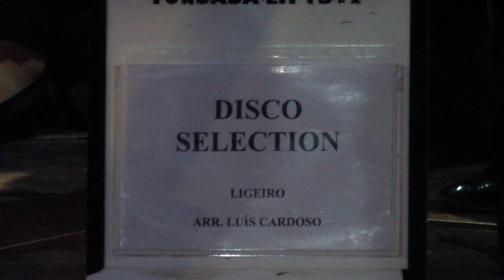Banda Musical de Avintes (Maestro: Valdemar Sequeira) "DISCO SELECTION" - Arr: Luis Cardoso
Banda Musical de Avintes (Direcção Musical: Maestro Valdemar Sequeira) interpreta "DISCO SELECTION" - Arr: Luis Cardoso - Festas em Honra do Sr. dos Aflitos - Valadares, Vila Nova de Gaia_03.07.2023